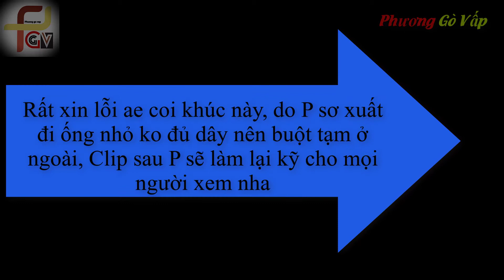Hướng dẫn Kéo dây điện cho Đèn và Ổ cắm Sao cho Đủ dây ? || P12 - Học làm Điện nhà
Phương gò vấp mến chào mọi người,

Nếu như gắn cái bóng đèn vào phít cắm thì quá dễ dàng rồi, nhưng khi chúng ta làm nó thành 1 hệ thống có CB_bảo_vệ và có công_tắc_tắt_mở_bóng_đèn thì phải hiểu về nguyên_lỹ_kéo_dây thì mới đủ dây cho lúc đấu nối

Hãy cùng xem clip để hiểu rõ hơn nhé, mọi người không hiểu đoạn nào thì comment bên dưới P sẻ trả lời cụ thể cho hiểu nha